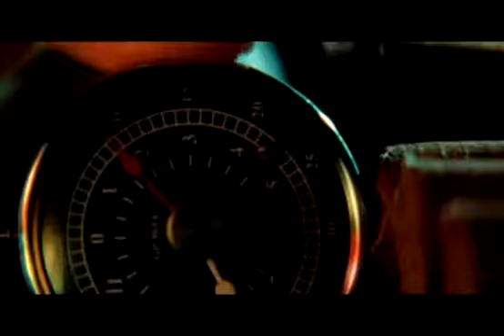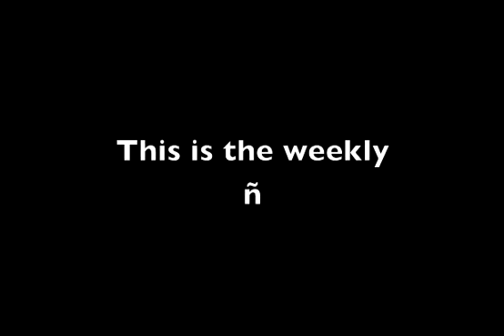n Weekly with Natasha Izquierdo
Nati takes you a trip into what's hot in Miami, NYC and LA - this week featuring Los Campesinos Jimmy Sabater, Counting Crows, and Quentin Tarantinos Inglorious Bastards